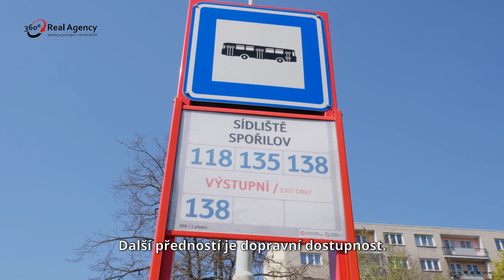Prodej bytu 2+kk/terasa, parkovací stání, ul. Choceradská - Štěpán Tikovský Real Agency 360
Štěpán Tikovský

Ve výhradním zastoupení nabízím prodej bytové jednotky 2+kk v ulici Choceradská v Záběhlicích. Byt Předností bytu je prostorný balkón, koupelnou s vanou i sprchovým koutem a toaletou. Byt má ještě jedno samostatné WC. K nemovitosti náleží uzavíratelné parkovací stání.

Bytová jednotka je v pátém patře šesti patrového domu a její plocha je 74 m2. Vstupní hala (6,8 m2) umožní vstup do jednotlivých místností bytu. Po pravé straně chodby je vstup do komory/šatny (2,1 m2), druhé dveře vpravo jsou do koupelny se sprchovým koutem, toaletou, umyvadlem a vanou, (5,1 m2). Dveře naproti hlavním vstupním vedou do ložnice (12,7 m2) orientované na jihozápad. Ta je zařízena velkou vestavěnou šatní skříní. Na konci chodby vstoupíme dveřmi do velkorysého obývacího pokoje s kuchyňským koutem (34,5 m2). Obývací pokoj s kuchyní má dohromady šest oken včetně dvou francouzských, díky nimž je zde opravdu velké množství světla. Plocha pokoje umožňuje dostatek místa pro jídelní kout.  Z prostoru obývacího jsou skrze francouzská okna dva vstupy na balkón, který je do tvaru písmene „L“ a zabíhá za roh domu. Balkon je orientován na jihozápad a jihovýchod.

Bytový dům byl postaven v roce 2007. Výhodou pro majitele bytu může být i to, že v přízemí se nachází Penny market. Lze tedy jednoduše sjet výtahem a nakoupit si přímo v domě. Energetická náročnost budovy je klasifikována jako „C“ a to především díky zateplení, plastovým oknům. V domě je nainstalován i rozsáhlý kamerový systém, bezpečnostní dveře a další. Dům má vlastní kotelnu, díky tomu jsou nízké měsíční poplatky pro všechny vlastníky.

Součástí prodeje bytu je i uzavíratelné garážové stání. V případě, že by budoucí majitel nevyužíval auto, je možné stání velmi dobře pronajmout či prodat. Další možnosti parkování jsou v okolí domu. Na tuto oblast se nevztahují modré zóny.

Nemovitost se nachází v lokalitě, která má skvělou dopravní infrastrukturu. Díky blízkosti jižní spojky i dálnice D1 se pohodlně dostanete do centra Prahy i mimo ni. Z autobusové zastávky „Sídliště Spořilov“ jezdí pravidelná linka na metro. Nejbližší stanice Roztyly je vzdálena pouhých pět minut jízdy.

Občanská vybavenost v této lokalitě je samozřejmostí. Školka i škola jsou v pěší vzdálenosti. Obchod je přímo pod domem. Lékaře, poštu, obchodní centrum Westfield Chodov, restaurace, kavárny.. to vše budete mít opravdu na dosah. Důležitým parametrem pro život je bezesporu i okolí domu a možnost relaxace/sportu v přírodě. K procházkám přímo vybízí Hamerský rybník s přilehlým lesoparkem. Nedaleko je fotbalový areál ČAFC Praha, tenisové kurty na Hamru i nepřeberné množství dalších možností.

Zaujala vás nabídka nemovitosti a láká vás představa žití v této lokalitě? Ozvěte se nám a domluvte si prohlídku nemovitosti. Rádi vám zodpovíme vaše dotazy.